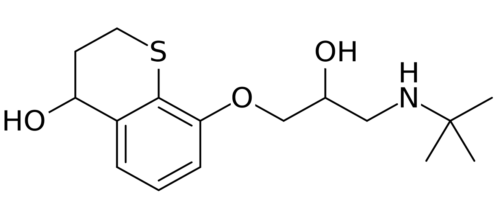Hydroxytertatolol | Wikipedia audio article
This is an audio version of the Wikipedia Article:
Hydroxytertatolol

SUMMARY
Hydroxytertatolol is a beta blocker.   It is a derivative of tertatolol.